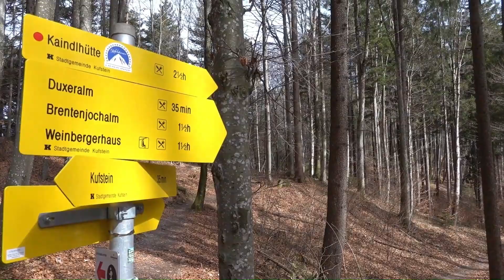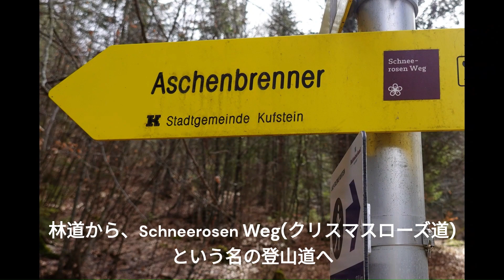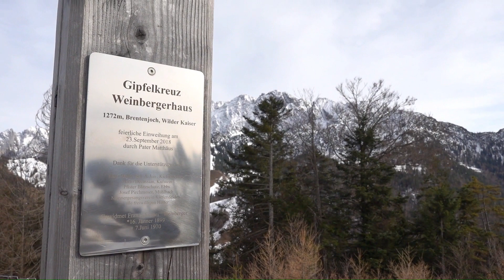クリスマスローズの山、Schneerosen am Brentenjoch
Wandern über Schneerosenweg zum Brentenjoch
オーストリアはチロルの、Kufstein（クーフシュタイン）にある山、Brentenjoch（ブレンテンヨッホ、1272m）まで歩いてきました。
雪解けの頃にクリスマスローズがたくさん咲く山として知られてます。